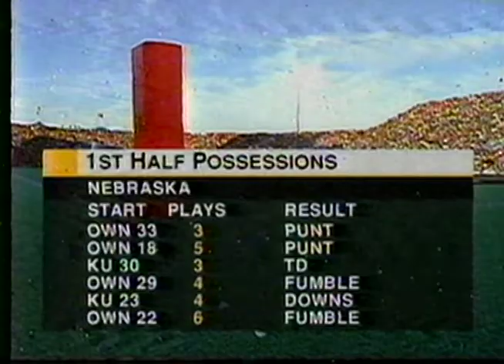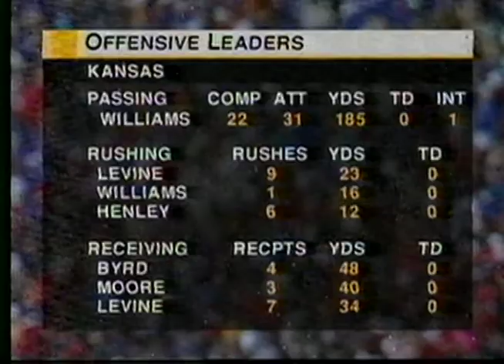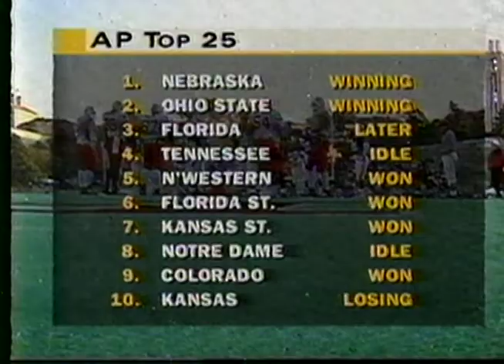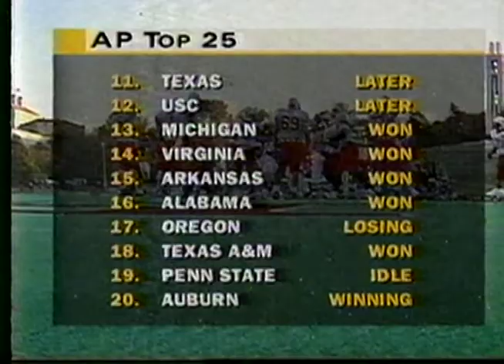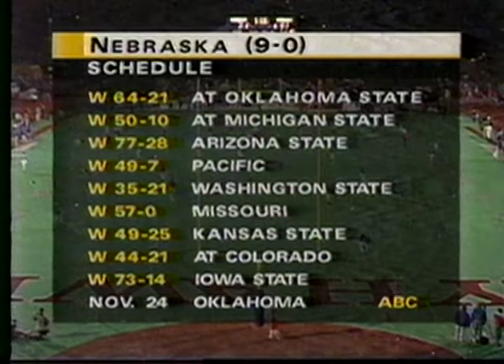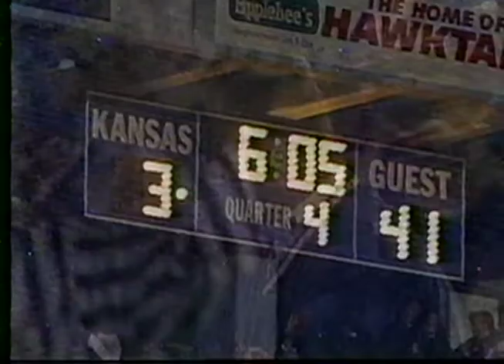1995 Nebraska at Kansas Football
#1 Nebraska Cornhuskers at #10 Kansas Jayhawks at David Booth Memorial Stadium  Lawrence, KS  Nov 11, 1995